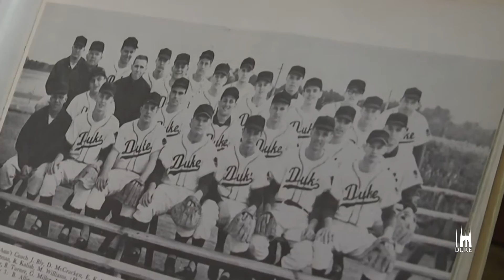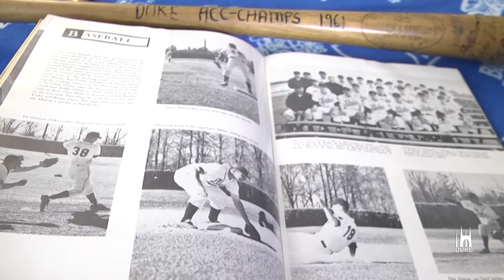Members of Duke's 1961 Baseball Team Reflect on Last NCAA Tournament Run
It's been 55 years since Duke's Baseball Team advanced to the NCAA College World Series. Before competition on the ball field begins, a couple members of the 1961 team offer the 2016 team advice.